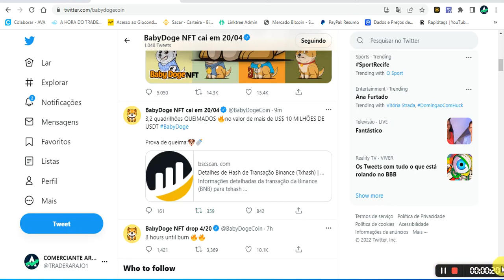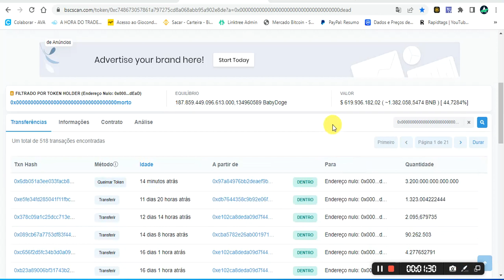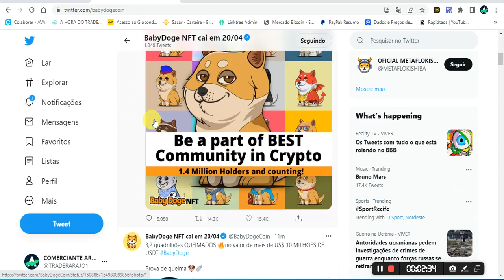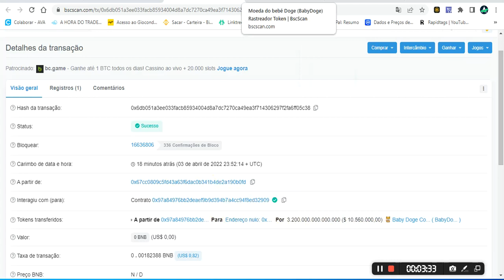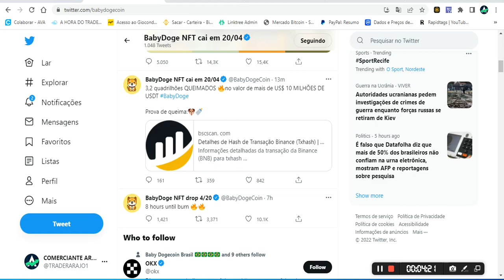BABY DOGE, ACABA DE SAIR A QUEIMA DE 3,2 Quatrilhões QUEIMADOS! BINANCE E COINBASE. VAI EXPLODIR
Aqui o melhor curso  👇
📚 INVESTIDOR CRIPTO